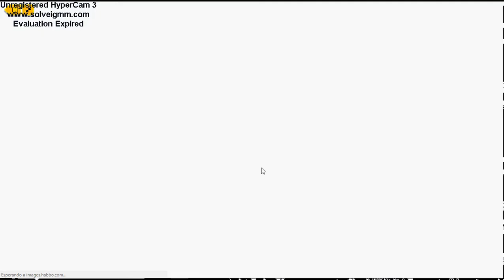[Hw] Arkania ataca a Ossus.